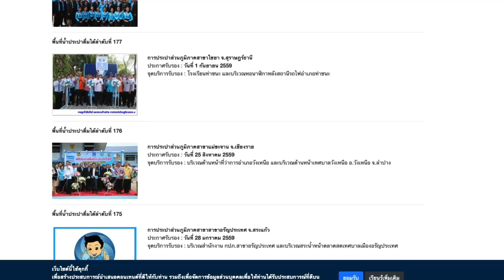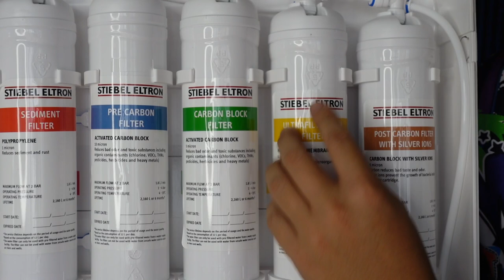รีวิวเครื่องกรองน้ำ ระบบ UF STIEBEL ELTRON Cloud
น้ำประปาดื่มได้...มีประกาศ 180 เขต ทั่วประเทศ...แต่
ระบบท่อส่งน้ำ บางครั้งเก่า และมีการซ่อม ทำให้สิ่งสรกปรกเข้ามาในระบบ
การที่เรามีเครื่องกรองน้ำ 5 ขั้นตอน ก็จะช่วยลด ความเสี่ยงจาก
การเกิด โรคในน้ำดื่มได้ครับ สำหรับเพื่อนๆที่ไม่มั่นใจกับระบบ 5 ชั้นตอนทั่วไป
ผมจะมารีวิว เครื่องกรองน้ำระบบ UF ที่ คุณภาพสูงขึ้นครับ

Link. เครื่องกรองน้ำ  STIEBEL ELTRON Cloud

 กรอง 5 ขั้นตอนใน 5 ไส้กรอง ให้เป็นแหล่งน้ำดื่มที่สะอาด
เทคโนโลยีการกรองแบบ Ultrafiltration (UF) ช่วยกําจัดแบคทีเรียได้ โดยไม่มีน้ำเหลือทิ้ง
มีซิลเวอร์ไอออน ช่วยขจัดเชื้อแบคทีเรีย ปกป้องน้ำกรองให้สะอาดเป็น 2 เท่า
ไส้กรองคาร์บอนขนาดใหญ่และหลายชั้นเพื่อให้ได้น้ำดื่มรสชาติดีเยี่ยม
ติดตั้งได้ง่ายไม่ใช้ไฟฟ้าและถังเก็บน้ำ